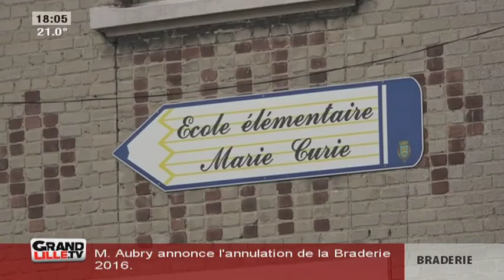Visite guidée au centre-ville de Lens : Sarah Roynette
Interview de Sarah Roynette, guide conférencier à l’Office de Tourisme et du Patrimoine de Lens-Liévin, pour faire le point sur cette visite guidée organisée au centre-ville de Lens.

Sites webs/blogs, copiez cette vidéo avec le bouton "Intégrer" !